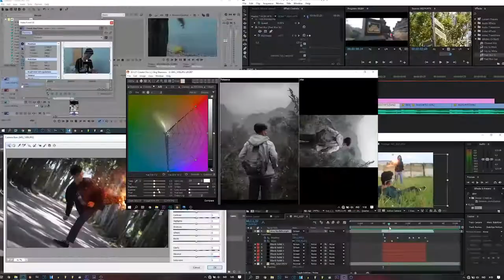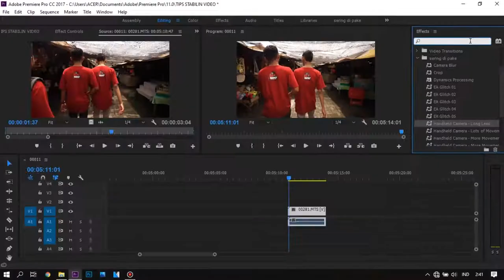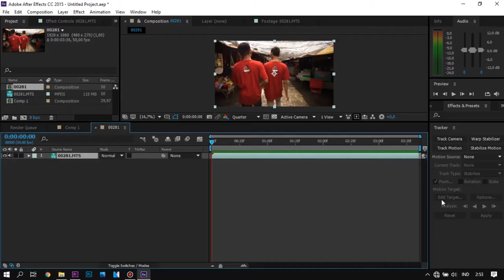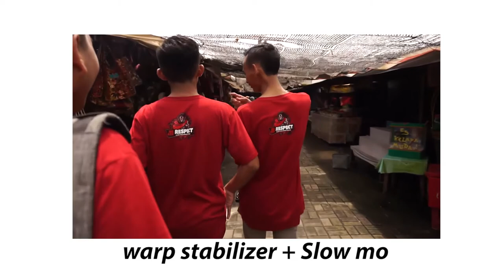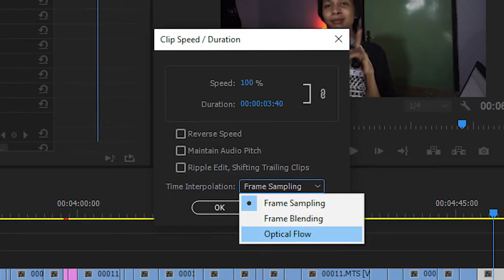Tips Video Stabil Tanpa Gimbal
Morning Routine by Ghostrifter Official